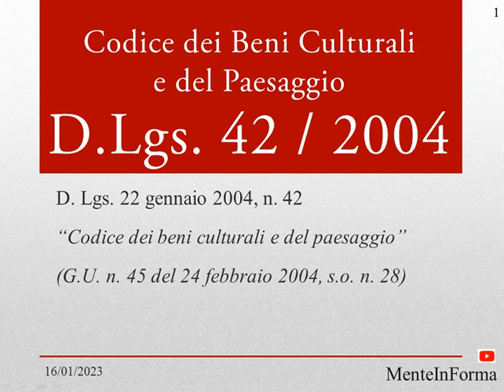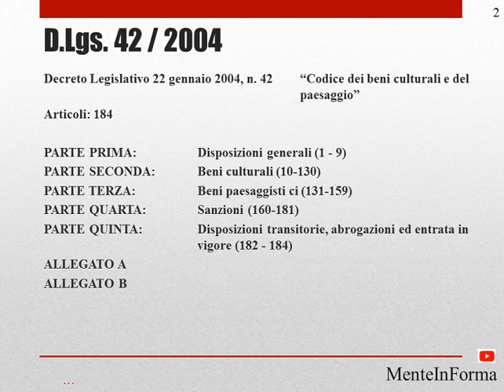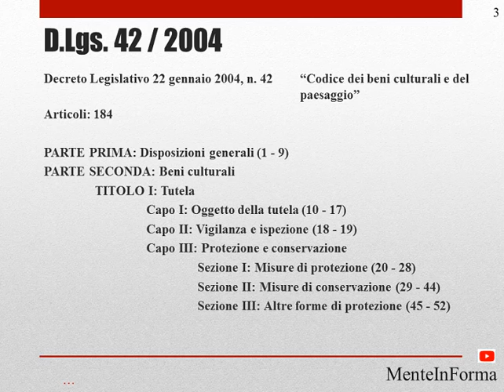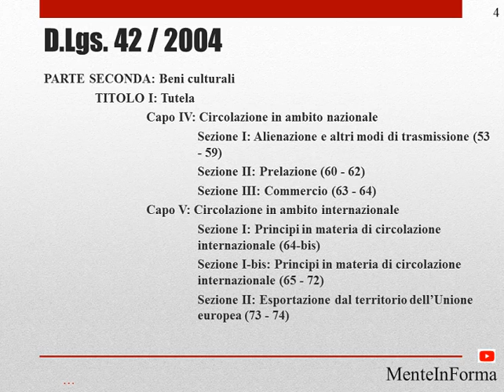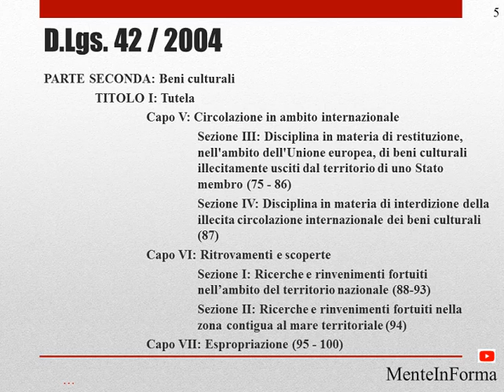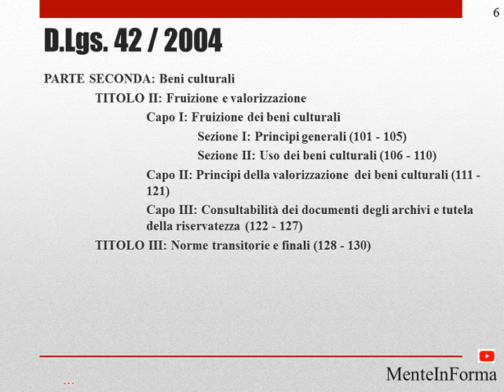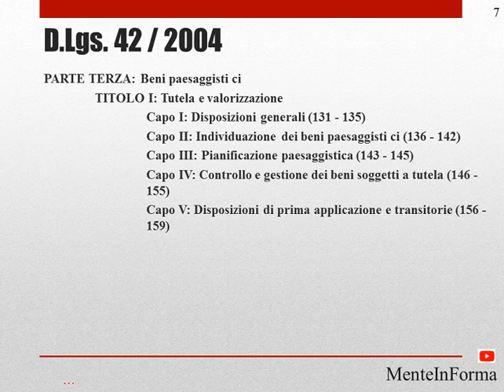Tutto il codice sui beni culturali e del paesaggio in pochi minuti - riassunto (DLgs 42 / 2004)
D. Lgs. 22 gennaio 2004, n. 42
“Codice dei beni culturali e del paesaggio”
(G.U. n. 45 del 24 febbraio 2004, s.o. n. 28)

Articoli: 184

PARTE PRIMA:  Disposizioni generali (1 - 9)
PARTE SECONDA: Beni culturali (10-130)
PARTE TERZA:  Beni paesaggisti ci (131-159)
PARTE QUARTA: Sanzioni (160-181)
PARTE QUINTA:  Disposizioni transitorie, abrogazioni ed entrata in    vigore (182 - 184)
ALLEGATO A
ALLEGATO B

PARTE SECONDA: Beni culturali
 TITOLO I: Tutela
  Capo I: Oggetto della tutela (10 - 17)
  Capo II: Vigilanza e ispezione (18 - 19)
  Capo III: Protezione e conservazione
   Sezione I: Misure di protezione (20 - 28)
   Sezione II: Misure di conservazione (29 - 44)
   Sezione III: Altre forme di protezione (45 - 52)
 TITOLO I: Tutela
  Capo IV: Circolazione in ambito nazionale
   Sezione I: Alienazione e altri modi di trasmissione (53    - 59)
   Sezione II: Prelazione (60 - 62)
   Sezione III: Commercio (63 - 64)
  Capo V: Circolazione in ambito internazionale
   Sezione I: Principi in materia di circolazione     internazionale (64-bis)
   Sezione I-bis: Principi in materia di circolazione    internazionale (65 - 72)
   Sezione II: Esportazione dal territorio dell’Unione    europea (73 - 74)
 TITOLO I: Tutela
   Sezione III: Disciplina in materia di restituzione,    nell'ambito dell'Unione europea, di beni culturali    illecitamente usciti dal territorio di uno Stato     membro (75 - 86)
   Sezione IV: Disciplina in materia di interdizione della    illecita circolazione internazionale dei beni culturali    (87)
  Capo VI: Ritrovamenti e scoperte
   Sezione I: Ricerche e rinvenimenti fortuiti     nell’ambito del territorio nazionale (88-93)
   Sezione II: Ricerche e rinvenimenti fortuiti nella    zona contigua al mare territoriale (94)
  Capo VII: Espropriazione (95 - 100)
 TITOLO II: Fruizione e valorizzazione
  Capo I: Fruizione dei beni culturali
   Sezione I: Principi generali (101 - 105)
   Sezione II: Uso dei beni culturali (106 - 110)
  Capo II: Principi della valorizzazione dei beni culturali (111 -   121)
  Capo III: Consultabilità dei documenti degli archivi e tutela   della riservatezza (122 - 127)
 TITOLO III: Norme transitorie e finali (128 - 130)

PARTE TERZA: Beni paesaggisti ci
 TITOLO I: Tutela e valorizzazione
  Capo I: Disposizioni generali (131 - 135)
  Capo II: Individuazione dei beni paesaggisti ci (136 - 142)
  Capo III: Pianificazione paesaggistica (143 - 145)
  Capo IV: Controllo e gestione dei beni soggetti a tutela (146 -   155)
  Capo V: Disposizioni di prima applicazione e transitorie (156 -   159)

PARTE QUARTA: Sanzioni
 TITOLO I: Sanzioni amministrati ve
  Capo I: Sanzioni relati ve alla Parte seconda (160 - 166)
  Capo II: Sanzioni relati ve alla Parte terza (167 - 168)
 TITOLO II: Sanzioni penali
  Capo I: Sanzioni relati ve alla Parte seconda (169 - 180)
  Capo II: Sanzioni relati ve alla Parte terza (181)
ALLEGATO A
ALLEGATO B